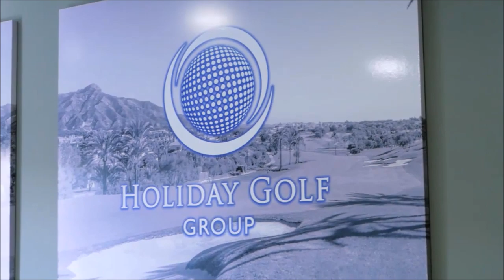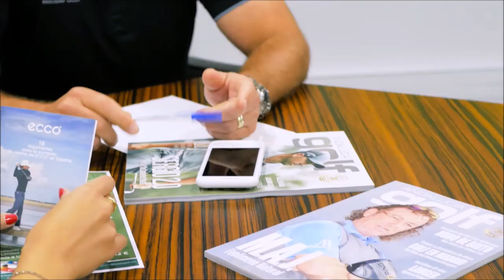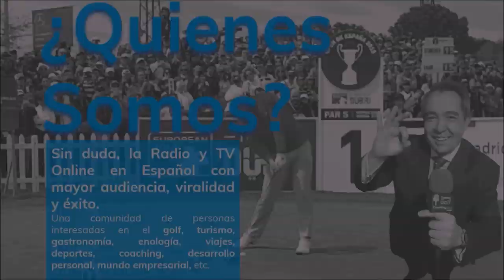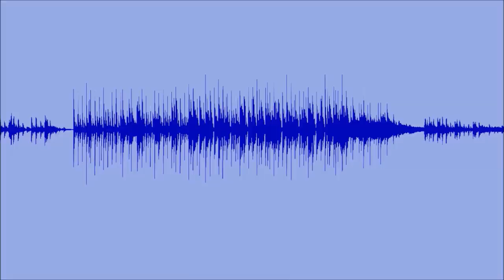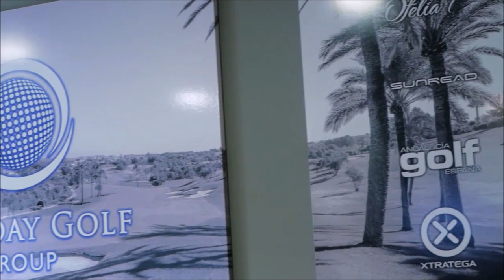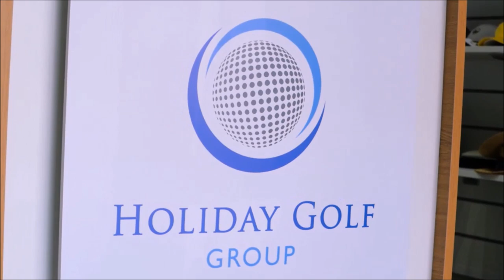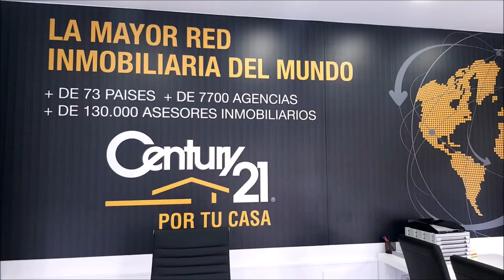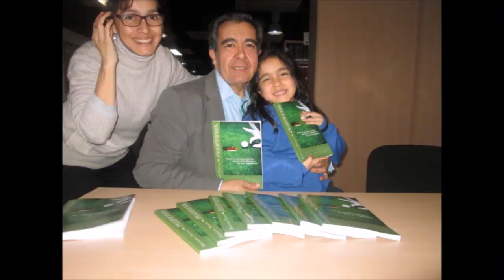190 SPORTS AND GOLF JOSE MIGUEL FERNANDEZ GOLF POZOBLANCO Y MARIANO PUERTA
Programa SPORTS & GOLF 190 JOSE MIGUEL FERNANDEZ GOLF POZOBLANCO  junto a Mariano Puerta Director de Coaching Golf Radio y TV . Un programa de  @CoachPuerta
sanctipetrihillsgolf pozoblancogolf golf Escuchas y Ves, ¡Coaching Golf Radio y Televisión!
730.000 personas, al mes, interesadas en el golf, el turismo, la gastronomía, deportes….
3 programas semanales, más de 500 en 3 años.